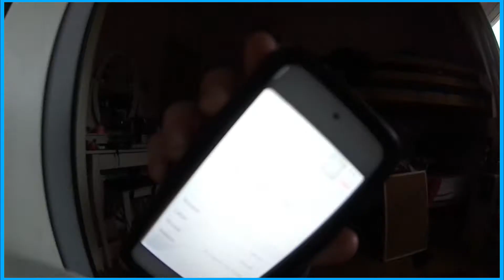I HATE SCHOOL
Basically my school is stupid.